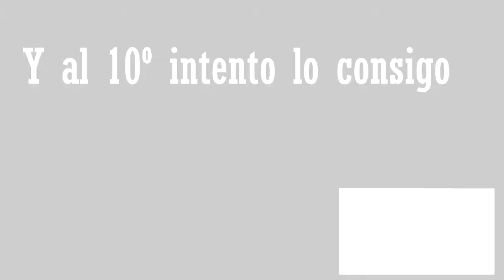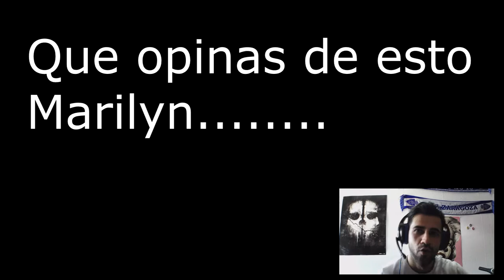The Evil Within [Español] # 10 Las herramientas del artesano Parte 2/2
Intro cedida por:

JuegoAmigos

Twiter: @juegoamigo

El protagonista del juego es el detective veterano de la policía Sebastian Castellanos, en alianza con sus compañeros Juli "Kid" Kidman y Joseph Oda, en contra de la aparición Ruvik.

El trío acude apresuradamente al Hospital Psiquiátrico Beacon de Krimson City tras recibir el aviso de que algo terrible ha ocurrido. Nada más llegar descubrirán que el lugar se ha convertido una escena terrible. Al adentrarse en el edificio, comprueban con horror que sólo queda una persona viva de todos los de pacientes, personal médico, guardias de seguridad e incluso otros policías que acudieron en auxilio. Tratando de encontrar una respuesta a lo ocurrido, Sebastian y sus compañeros acceden a la sala de control para visionar las cámaras de seguridad. Sin embargo, lo que ven escapa a su comprensión, los vídeos les convierten en testigos de lo vivido por sus compañeros policías, uno tras otro son atacados por un ser sobrenatural. Es entonces cuando Sebastian es también atacado por ese ser y pierde el conocimiento. Para cuando despierte ya nada será igual.

El mundo que conoce se ha transformado en una tierra donde la realidad se transforma y las pesadillas vagan por todas partes. Solo y confundido, se verá obligado a adentrarse en una realidad donde la muerte y la locura están presentes en todo momento. Tratar de esconderse, huir o enfrentarse a seres desconocidos serán a menudo las únicas alternativas a fin de sobrevivir mientras trata de entender lo que está ocurriendo.